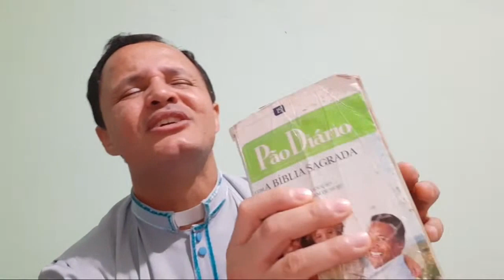Palavra Revelada Vigésima Nona noite de ORAÇÃO A MEIA-NOITE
A Paz do Senhor Jesus, nesta live estaremos trazendo uma mensagem da parte de Deus para todos que perderam um ente querido por esses dias.

Vamos orar para Deus confortar a família.